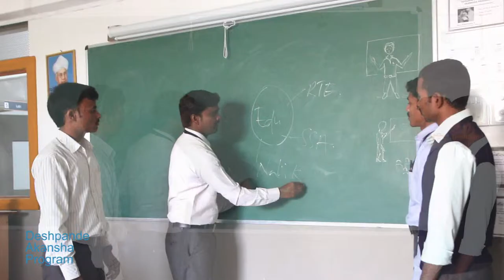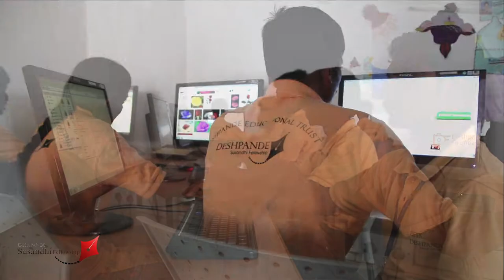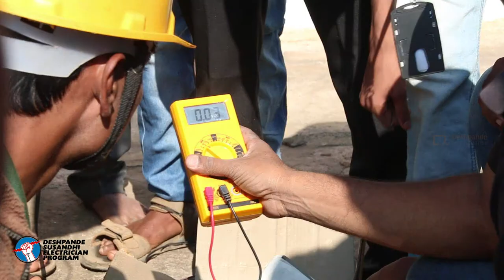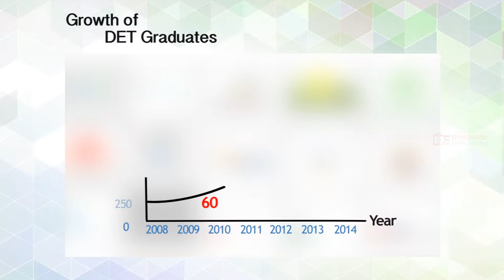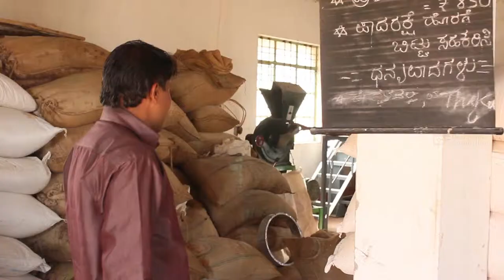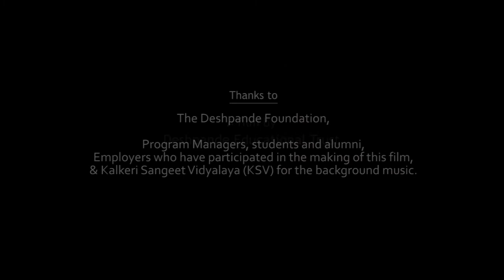DET Big film 2015